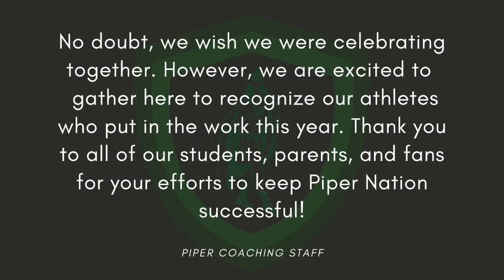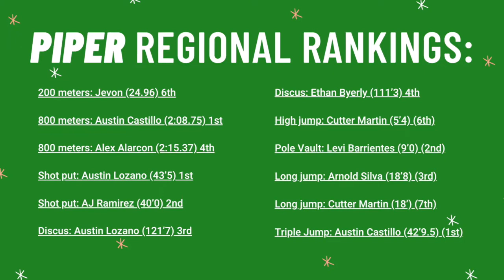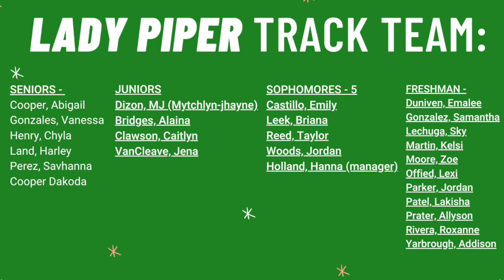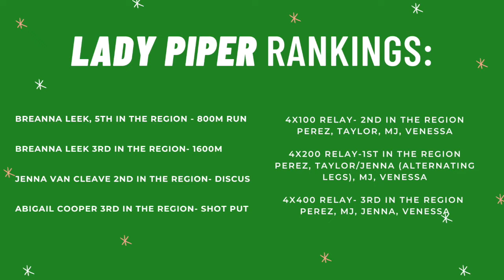Track Sports Banquet Vid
We still can't believe our season was so short, but we have a lot to be proud of and to be excited about for next year!